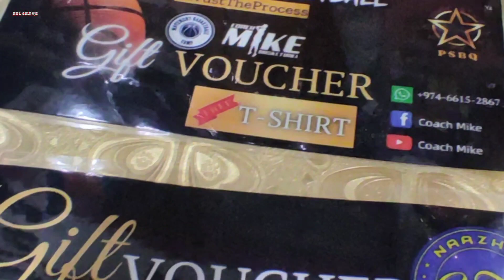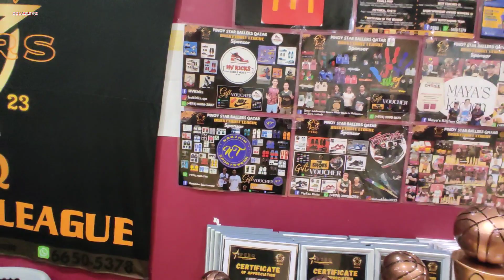Introduction of Players @Winax Apparel and @Maya's Kitchen Cardinals